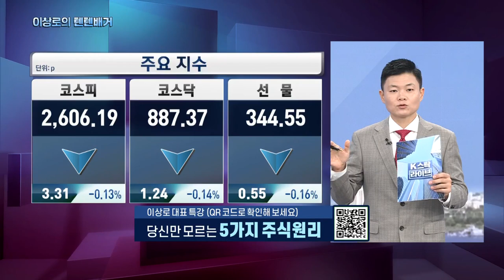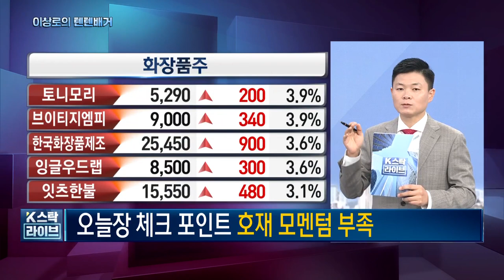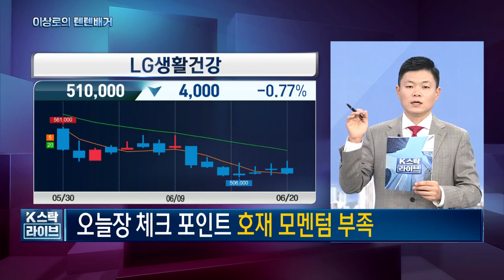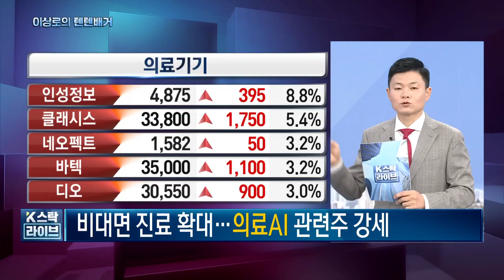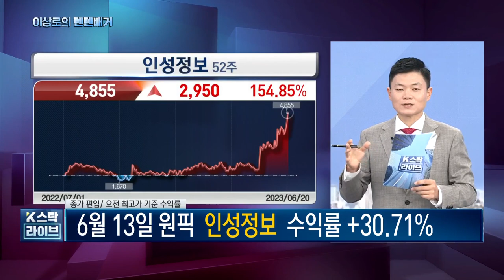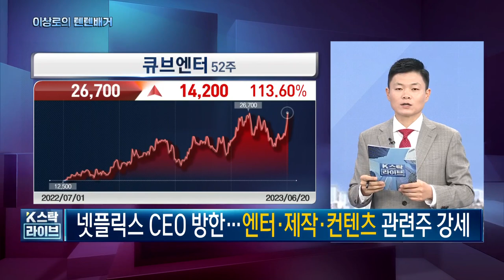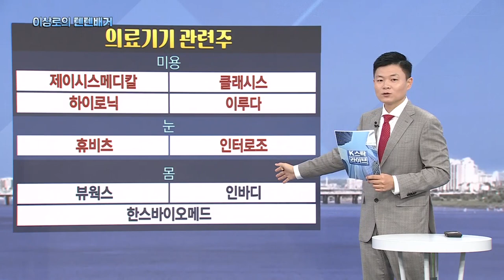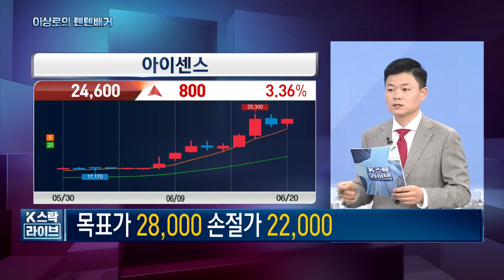오늘 핵심트렌드! 루닛, 인성정보, 뷰노, 딥노이드,의료AI관련주, 클래시스, 이루다, 인터로조, 아이센스, 인바디, 한미약품, 의료기기관련주, 한국경제TV 이상로의 텐텐배거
1분이면 신청완료! 전화 후 무료 신청하세요.